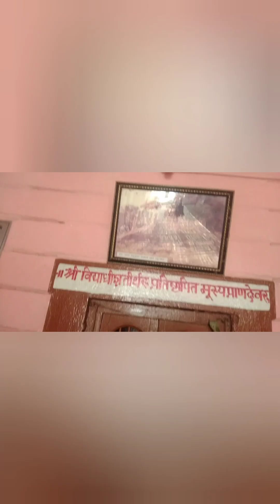shri Laxmi narashima vises puja🙏🙏!! grama devi halli mane